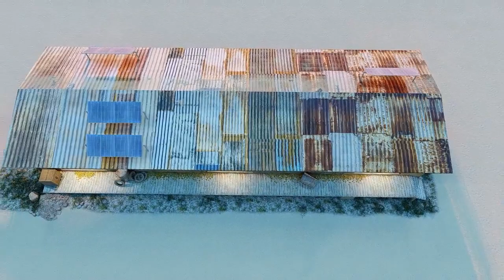How to make 3D Large warehouse Design in BLENDER 3.4 /// 3Ds MAX 2023 // LUMION 12 / Animation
Please Share and Support to my Youtube Chennel.